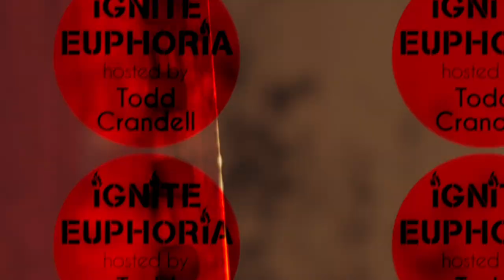Ignite Euphoria Podcast S1 E7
Podcasts Hosted by Todd Crandell with Jameson from True Rest Float Spa